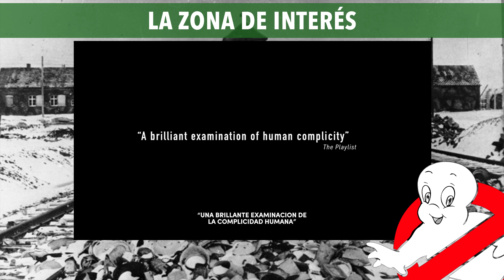Crítica — LA ZONA DE INTERÉS: una de las películas más incómodas sobre la Alemania nazi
Hoy vamos con una de las grandes películas británicas de 2023, que en España se ha estrenado hace algunas semanas y que es de las historias más incómodas sobre la Alemania nazi.

5 nominaciones inc. mejor película y dirección en los Oscar
Gran Premio del Jurado en Cannes
Mejor película, dirección, actriz y bso por la Asociación de Críticos de Los Angeles
3 nominaciones a los Premios Globos de Oro

Hoy hablamos, irremediablemente, de nazismo, del Holocausto, de los vecinos, de militares, de judíos, de la familia, del porvenir y de La zona de interés, de Jonathan Glazer, dirigida y escrita por él, que adapta la novela de Martin Amis.

To the turron

¿La has visto? ¿Qué te ha parecido? ¡Cuéntanos!

Técnicos de sonido: Nosotros mismos…

108.0 FM → Comunidad de Madrid
107.5 FM → El Casar / Madrid Norte
107.1 FM → Brea de Tajo / Madrid Sureste